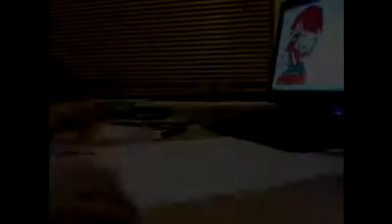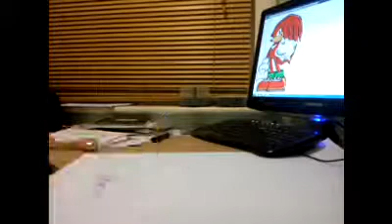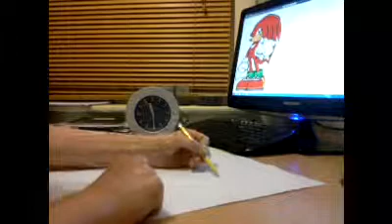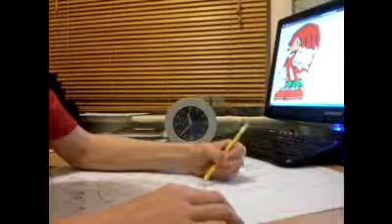Drawing: Knuckles the Echidna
Me Drawing 'Knuckles' From 'Sonic the Hedgehog'. This video was made just for fun. I started drawing 5-10 minutes before i started recording, This was done in one sitting and took 2hours to do. Thanks and, Enjoy!
1st song: Godzilla- Blue oyster cult
2nd song: You're my best friend- Queen